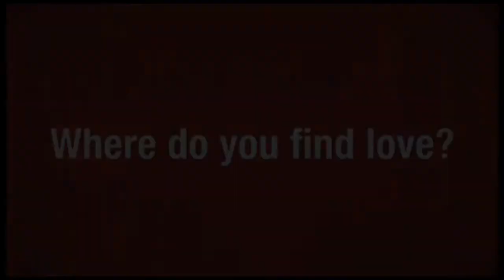Crazy Love Promo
Don't miss Valentines Day weekend at cfstudents middle school.

We will be giving away free coupons to our cafe for every friend that you bring and much much more.